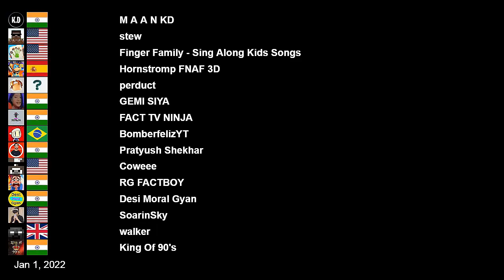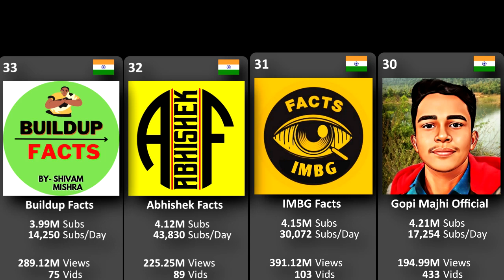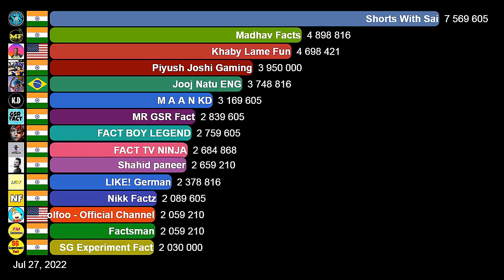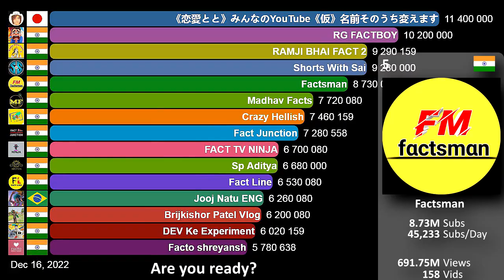Fastest Growing YouTube Channels in 2022 Created in 2022 | Subscribers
A visualization showing the YouTube channels created in 2022 that gained the most subscribers worldwide during 2022.

During the year, several countries entered the Top 15, however, almost none managed to finish in the final Top 15. This sounds unbelievable, but it's true. Among the countries that entered the Top 15 during the year are: India, United States, Canada, United Kingdom, Brazil, Argentina, Mexico, Spain, Germany, Japan, South Korea, Pakistan, among others.

The year turned out to be dominated by India and the Indian Facts channels. Something that also stood out was the relatively high number of channels that were terminated by YouTube.

In addition to the Top 15 fastest growing channels during the year, the video also shows the Top 50 at the end of the year. Top 50 shows the total number of subscribers, the average number of subscribers gained per day since it was created, the total number of views and the total number of videos.

DATA SOURCE
Ranking made in this YouTube channel.